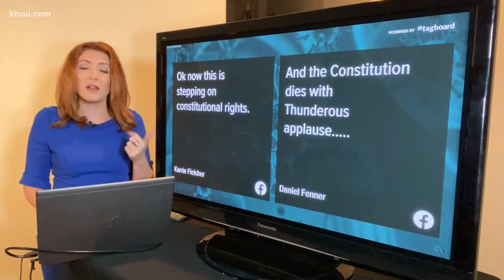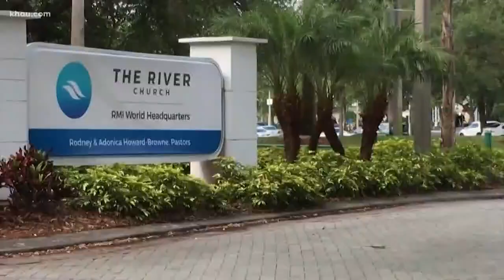Police arrest Florida pastor for holding church services despite stay-at-home order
Hillsborough County Sheriff Chad Chronister said he put the congregation of the River at Tampa Bay Church in danger.